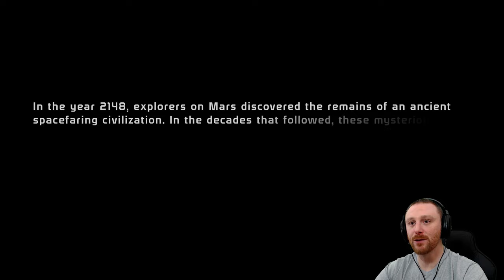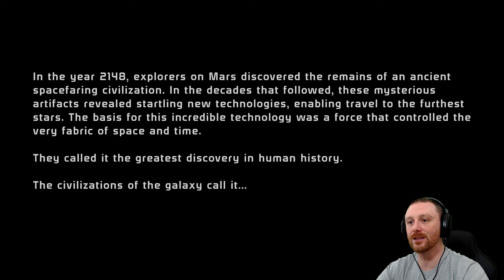Commander On Deck! | Mass Effect 1 - Legendary Edition | Let's Play - Part 01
✪ Episode 01 of Mass Effect 1 Legendary Edition Let's Play on Insanity as a Spacer, War Hero Adept. In this episode we assume control of Commander Atticus Shepard! We must secure a valuable beacon on a human Colony known as Eden Prime. We are the current XO of the SSV Normandy... so what can possible go wrong!?

***Be Advised***
This EP has way more edits and cuts then usual because of being sick at the time and editing out coughs and sniffs. Edits and cuts greatly improve after this EP.

►ATTICUS FACECODE: 5L1.PJD.7II.C3K.AAW.K4C.MUF.6PH.GH5.6L1.E4A.9C

✪ GAME SUMMARY

Mass Effect is an action role-playing video game developed by BioWare. It is the first game in the Mass Effect series and takes place within the Milky Way galaxy in the year 2183, where civilization is threatened by a highly advanced machine race known as the Reapers. The player assumes the role of Commander Shepard, an elite human soldier who must stop a rogue agent from carrying out the Reapers' galactic invasion.

Mass Effect Legendary Edition is a compilation of the video games in the Mass Effect trilogy: Mass Effect, Mass Effect 2, and Mass Effect 3. All three games were remastered, with visual enhancements, technical improvements, and gameplay adjustments. Mass Effect, the first game of the trilogy, has received more extensive upgrades than its counterparts, specifically with regard to combat mechanics, vehicle handling, and loading times.